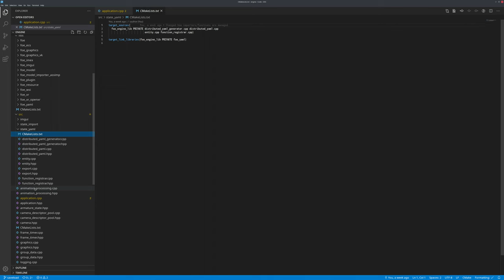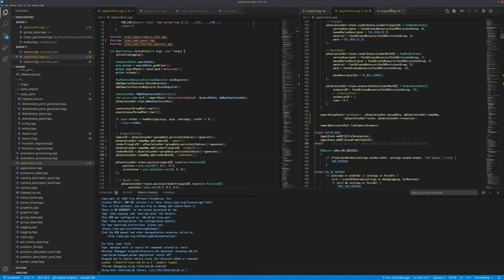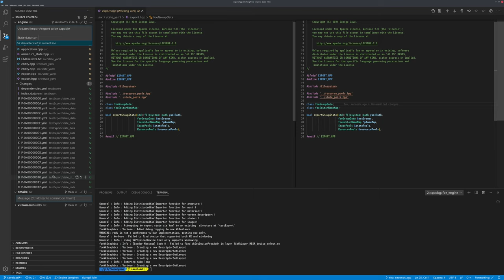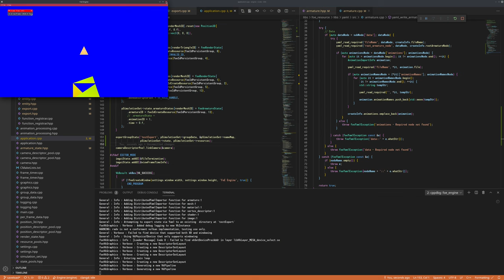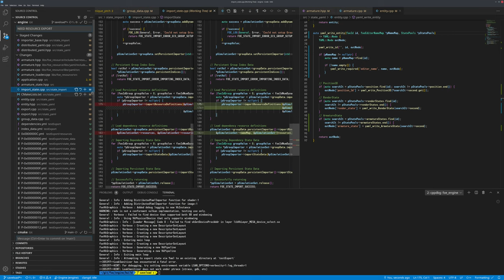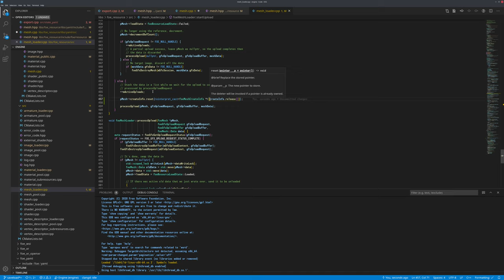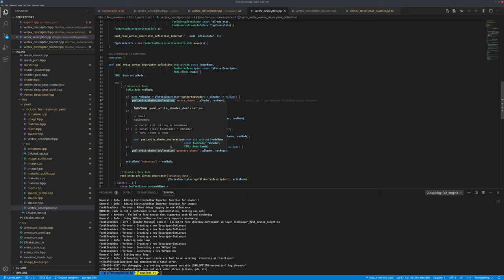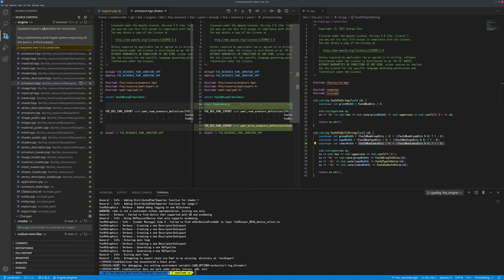085 - State Data Export, NameMap and Resource CreateInfo Retention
This session is focused again on export of data. First the focus is on exporting the Entity data and its types, position, render and armature data. This also means fixing up and completing the ability to export resources, and changing those Yaml functions to interface with the EditorNameMap, as well as the ability for resources to hold onto their 'CreateInfo' structs after they have been used for later export purposes.

This does have an issue with Resource items having duplicate files created as Entity-data, but that's soemthing for another session.

2021/04/25